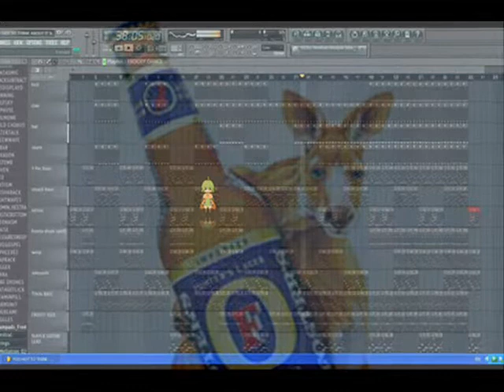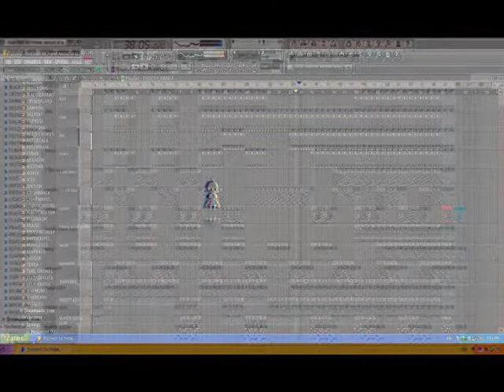MARSUPIAL WALTZ by Nick108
Created using FL Studio 11, Reason 4, Keyrig49, The Reaper from Cockos, Behringer M16 monitors, Windows Movie Maker II, So Chant the holy names always and Rock for Radharani.